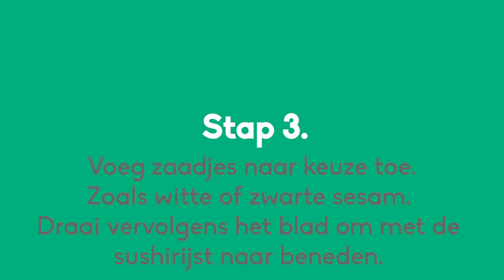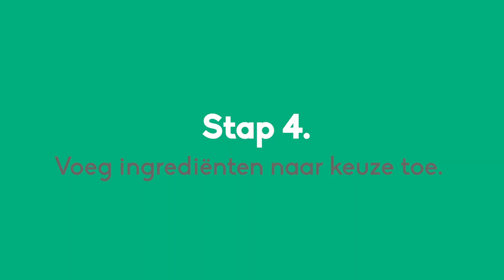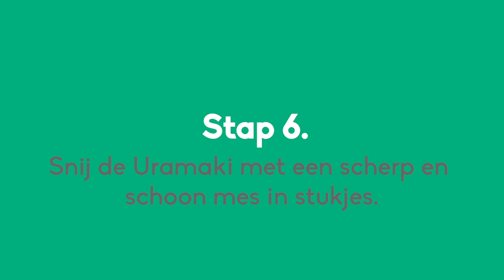Urumaki sushi maken met CookingAcademy.nl